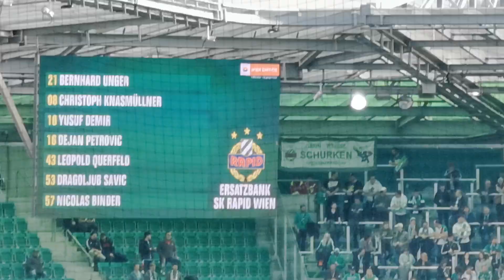SK Rapid Wien Vs SK Puntigamer Sturm Graz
Admiral Bundesliga (2021/2022)
Allianz Stadion
24/04/2022